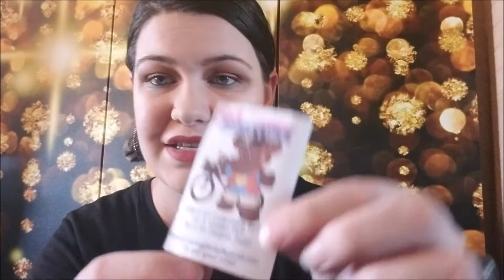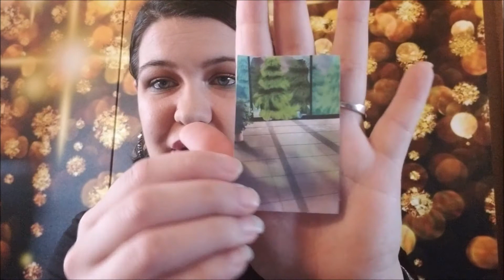Zainey Laney June Scents Totally 80s (Movies)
Zainey Laney FB Group (Party and deals will be here)

APPLY TO BE A ZAINEY REP HERE (by the 15th of every month)

YT Fierceglammom's Paparazzi Bling Channel
LIVE Jewelry Shows every Friday @ 6pm CST

Other:

** VERY DICE use code 709959 to get you and me FREE ROLLS